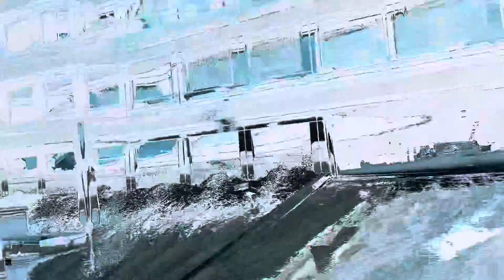MIDDLE SCHOOLER MAKES HIS DEBUT IN OUR HS LAX GAME! **HE SCORED**